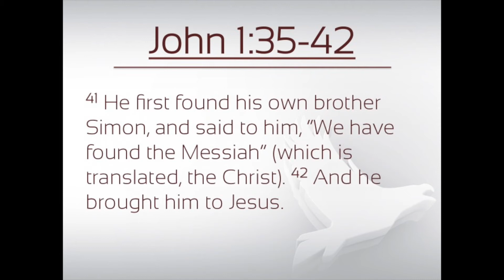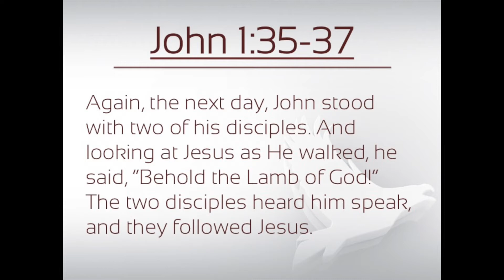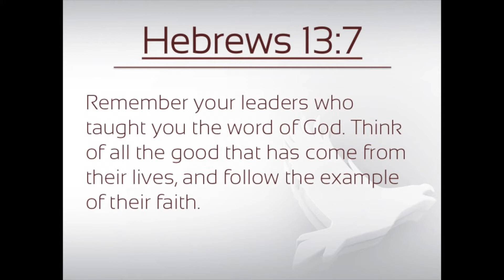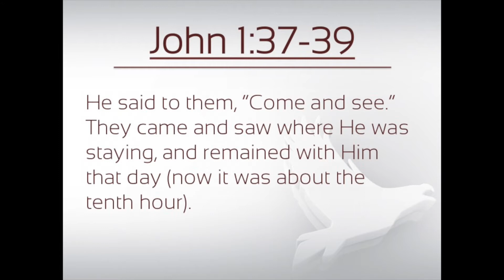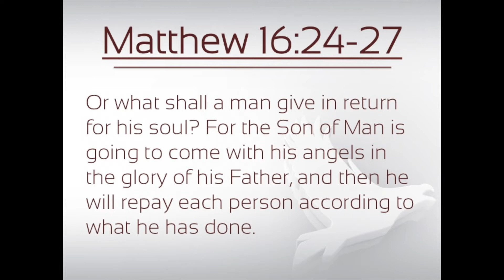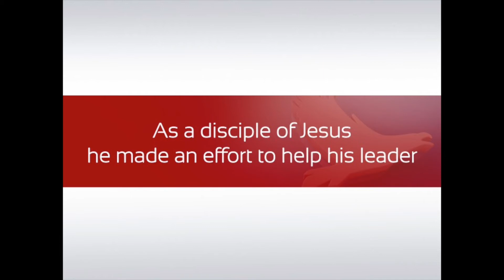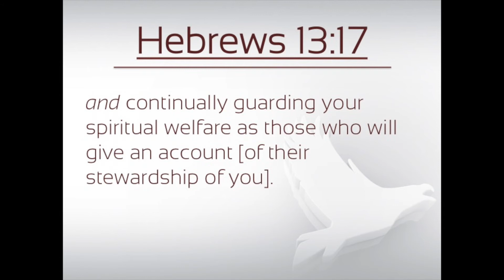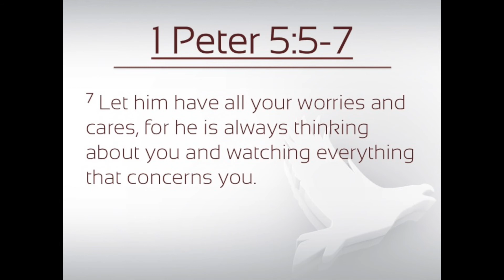JOHN CHAPTER ONE D: Lessons from the Life & Ministry of Andrew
We continue with our church wide study of the Book of John

Who is Andrew?

What can we learn from his example?

Is the focus of our message for today

JOHN CHAPTER ONE D:
Lessons from the Life & Ministry of Andrew